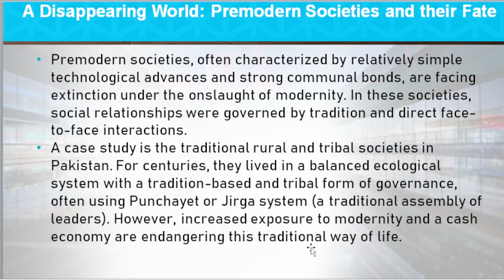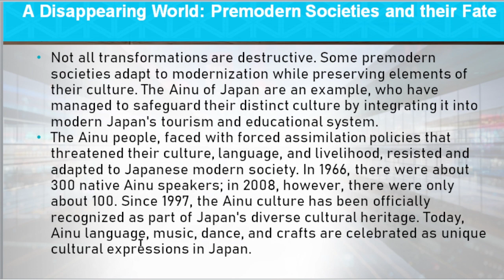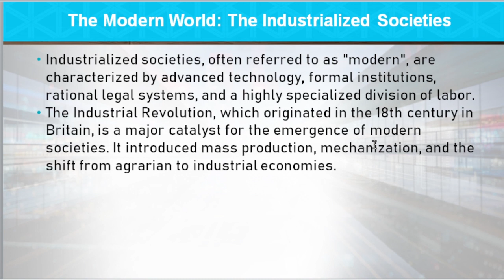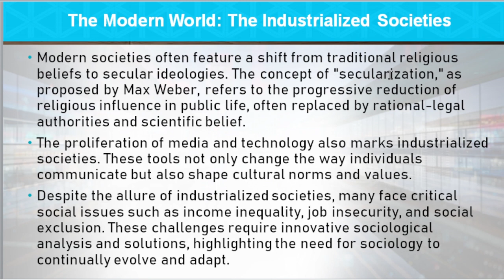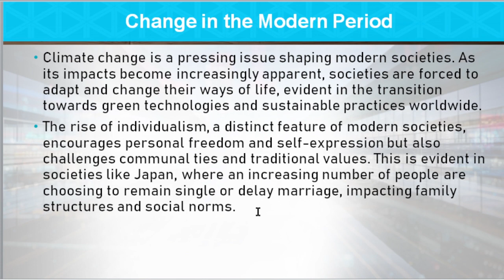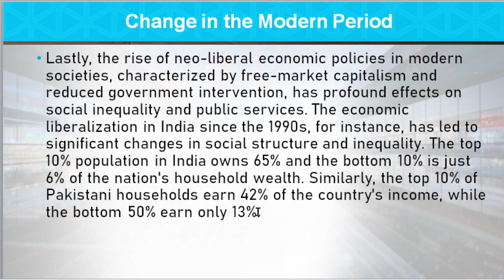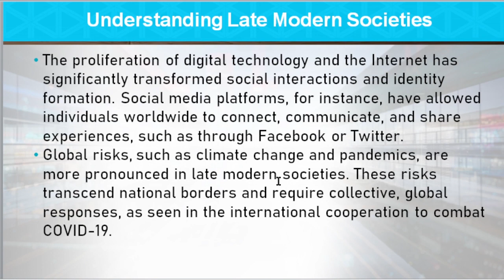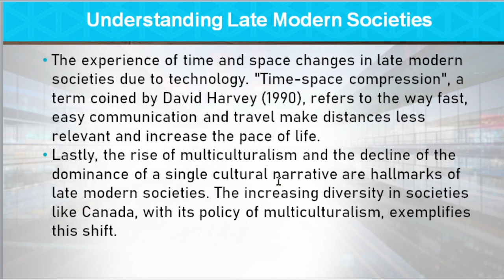SOC101 Short Lecture 44_Updated_SOC101short Lectures_FinalTerm_Full Detail In Short Time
In this video, I provide you a Short lecture series on the Final term preparation of SOC101, in which Short Questions and Important MCQS are Highlighted and discussed. These Lectures help you to prepare for the Final Term of SOC101 easily because these are short and time-saving lectures.

  👉👉👉 SOC101 Short Lecture 45_Highlighted Questions_SOC101short Lectures_Final Term_Full Detail In Short Time

______/ Video Topic \______

soc101lectures
soc101Midtermlectures
soc101 final term lectures
soc101shortlectures